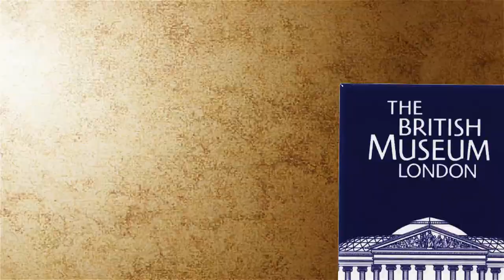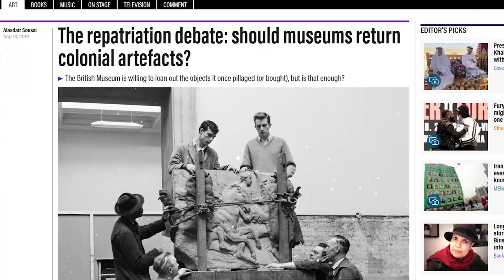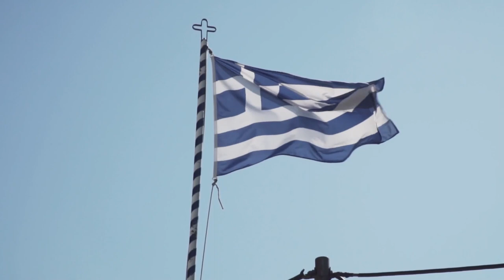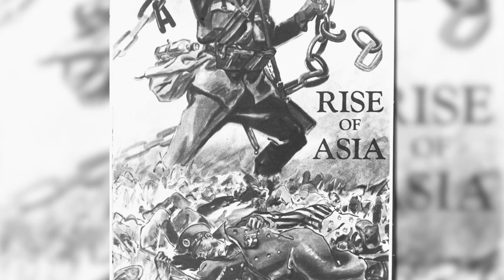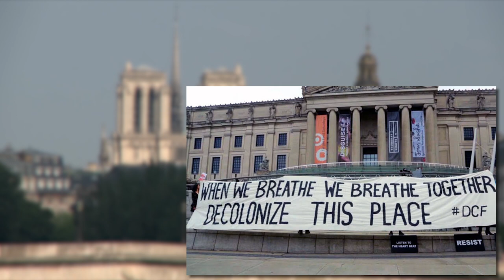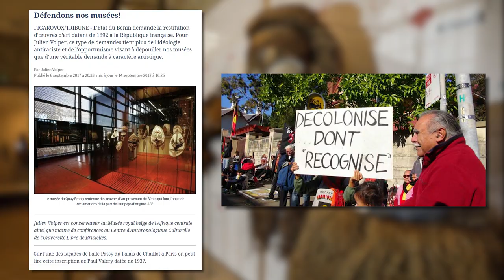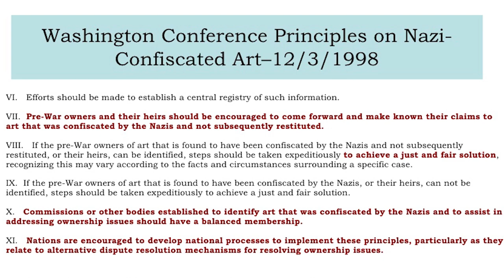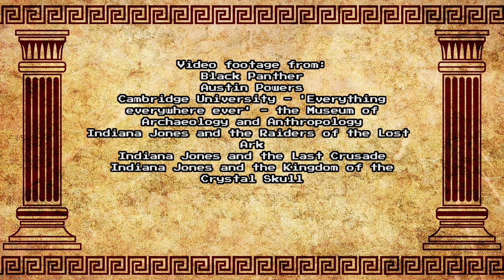Should Museums Return Their Foreign Artifacts?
Demands to return museum artifacts to their country of origin and to decolonize museums in general have become louder and louder in recent years. Whereas museums could previously get away with hiding behind regulation and national law, the museum world is beginning to change as their public becomes more conscious about the ethical and cultural history behind some of the precious artifacts that have been taken from their original location, primarily during the colonial times.

How founded are these demands? What's the history behind it and what does the future have in store? I aim to lift just a tip of the veil of the many dilemmas, discussions and developments that are currently present in the ongoing discourse.

Bear in mind that this video is meant to be educative in order to show just some of the arguments and developments from both sides, not an opinion piece. There is a minor bit of opinion at the end of the video, but I prefer to leave it up to you, the viewer, to create your own opinion based on what was shown in the video.

Further reading and sources used:
A critique of museum restitution and repatriation practices by P. Bienkowski (2013).
Crossing the line: restitution and cultural equity by T Besterman (2016).
Declaration on the importance and value of universal museums (2002).
'Défendons nos musées!' by Julien Volper in: Le Figaro (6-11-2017).
Dutch National Museum of World Cultures (NMVW) announces principles claims colonial collections by The National Museum of World Cultures (7-3-2019).
'Emmanuel Macron promet à l’Afrique des restitutions d’œuvres africaines « d’ici à 5 ans »' by Sabine Gignoux in: LaCroix (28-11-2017).
Museums and restitution: an introduction by L Tythacott and K Arvanitis (2016).
Museums and Restitution: New Practices, New Approaches by K. Arvanitis and L. Tythacott (2014).
Restitution of African Cultural Heritage. Toward a New Relational Ethics by Felwine Sarr and Bénédicte Savoy (2018).
'The repatriation debate: should museums return colonial artefacts?' by Alasdair Soussi in: The National (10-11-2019).

If any of the media used belongs to you but has not been properly credited, please let me know.